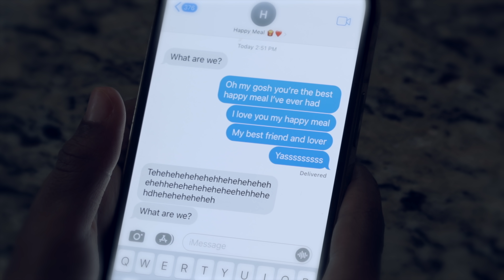“WHEN YOUR KID SNITCHES FOR A HAPPY MEAL” 🤦🏽‍♀️ EPISODE 2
🔔 Hit  the notification 🔔 so you don't miss out on this content.

Starring👇🏾:
👉🏾 @TiffanyLaRyn MATHAI, KALAI, ZHAI, AIDEN, @TheGotitFamily

Written by 👇🏾:
👉🏾 Dame Pierre
Byron Coolie

Shot & Edited by 👇🏾:
👉🏾 DMart